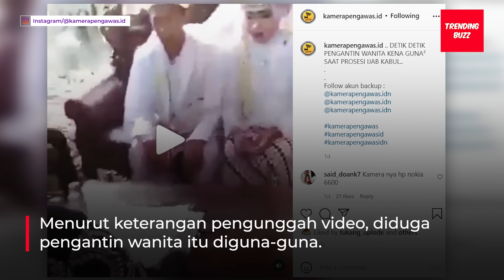Pengantin Wanita Mendadak Ketakutan saat Ijab Kabul, Diduga Diguna-guna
Terlihat, pasangan pengantin yang memakai pakaian adat bernuansa putih itu duduk di depan penghulu dan sejumlah saksi. Terdengar juga suara penghulu sedang membacakan doa sebelum memulai ijab kabul. Namun, tiba-tiba pengantin wanita terkejut seperti orang ketakutan sambil melihat ke atas. Bahkan, ia terjatuh dan tak sadarkan diri. Melihat hal itu, pengantin pria yang berada di sampingnya langsung membantu calon istrinya itu dan kerabat yang lain juga membantu menyadarkan pengantin wanita yang mendadak histeris dan lemas itu. Menurut keterangan pengunggah video, diduga pengantin wanita itu diguna-guna.